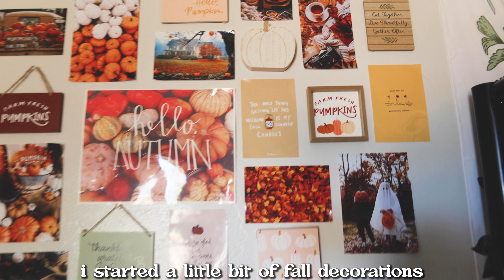✨a day in my life | 5 am productive morning routine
✨ hello friends :) this week, i decided to show you guys my morning routine. this morning routine was pretty productive. disclaimer: not all my mornings are this busy! please give it a thumbs  up, subscribe & share the video for more. as always enjoy the video 💕

Product Links

Bubble Skincare

are you currently accepting pen pals?
~yes

ethnicity?
~african-american

filming equipment?
~canon pro shot g7x iii

editing software?